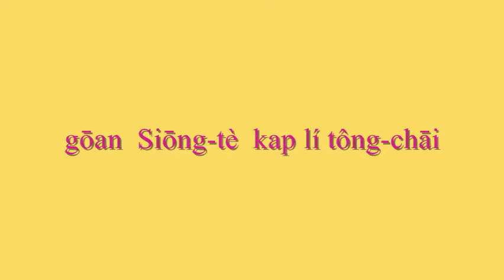健康台灣－海洋之聲 2009年12月23日 健康醫學 (十一)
Tâi-ôan-kok ê hiong-chhin ta̍k-ke-hó，台灣國的鄉親大家好，我們要有健康的台灣，也要先顧好自己的健康，怎麼顧好台灣的與你我的健康，每星期三晚上11點到凌晨1點，在海洋之聲廣播電台由張啟中說給你聽，本次主題：雙和醫院為特殊兒童（如：自閉症）治療牙病；台灣大學研究團隊研發三種標記療法，可診斷神經母細胞癌；子宮肌瘤大出血，導致貧血及嚴重掉髮；H1N1致死案例增多，劉醫師的七歲孩子死亡，應為H1N1疫苗挑動免疫過度反應之併發症；C型肝炎治療得好，可減少轉變成肝癌；中毒可用高濃度氧（高壓氧）治療；年長者多喝綠茶較不易患憂鬱症；女子於台北楊診所進行減重門診，體重自80Kg減到35Kg後死亡，林醫師認為女子可能死於使用毒品；BB霜遮蓋疤過久，會導致青春痘增生；年長失智者，所導致的妄想症為可治療；男性腰圍90cm以下，女性腰圍80cm以下，較不易產生新陳代謝症候群疾病；心血管疾病死亡率高於癌症；食道逆流之治療。 (十一)